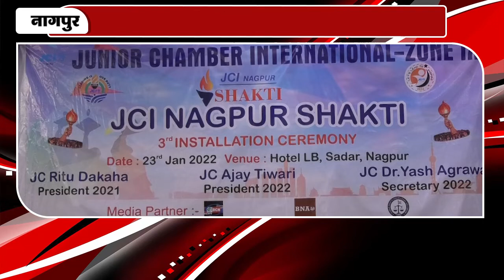जेसीआई नागपुर शक्ति चैप्टर की तीसरी इंस्टालेशन सेरेमनी हुई संपन्न | INBCN NEWS